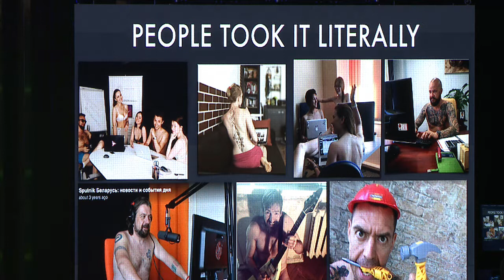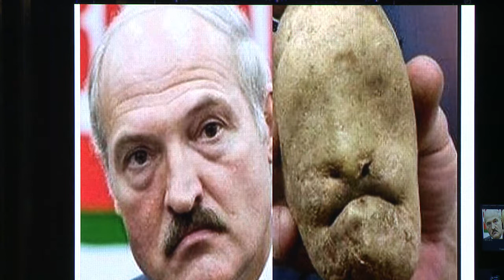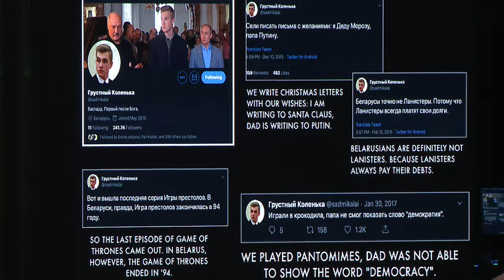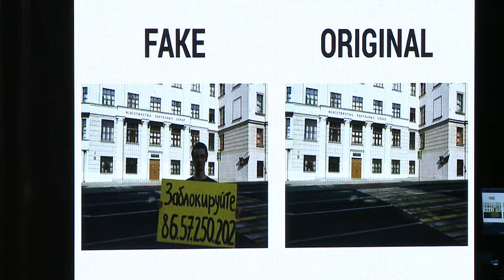Francišak (Franak) Viačorka | Using Parody, Memes, and Demotivators to Desacralize Dictatorships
Using Parody, Memes, and Demotivators to Desacralize Dictatorships
by Francišak Viačorka, Vice President, Digital Communication Network, Minsk, Belarus.